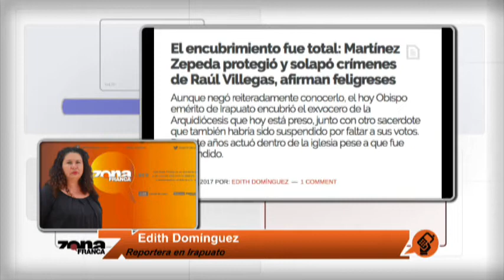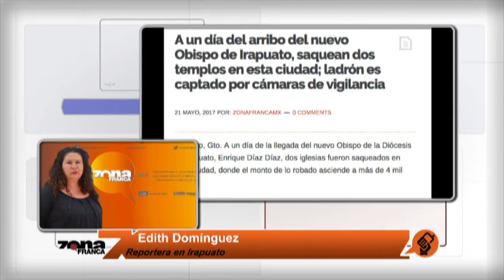Reporte de Edith Domínguez